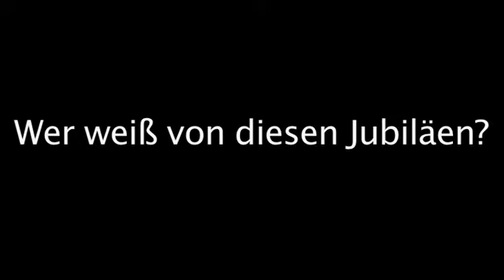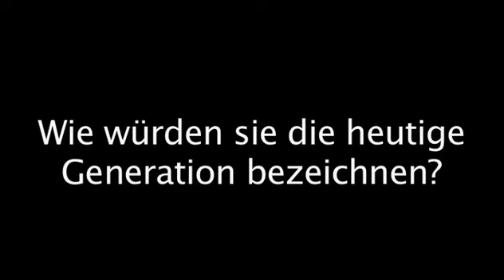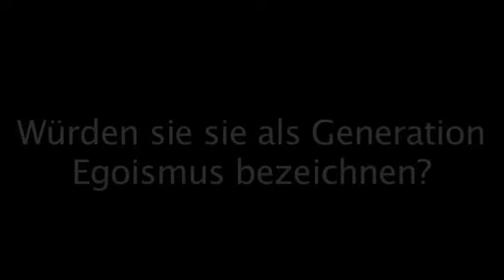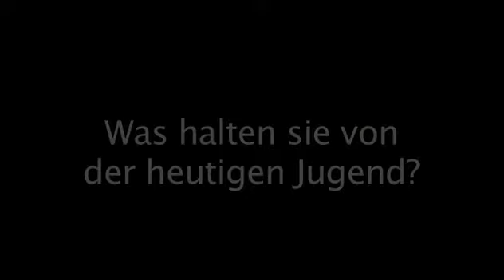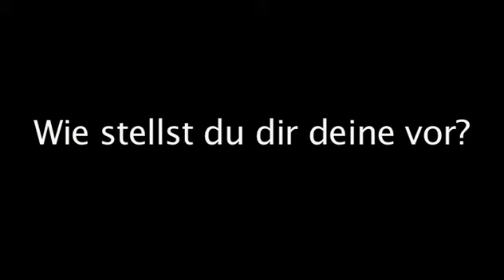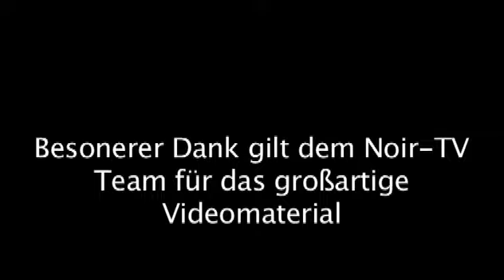Jugendmedientage: Wir. Generation Egoismus.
Was sind wir für eine Generation? Welche Themen beschäftigen uns? Und was sind unsere Werte?

Diskutiere mit uns auf den Jugendmedientagen 2009 in Mannheim von 23. bis 25. Oktober.